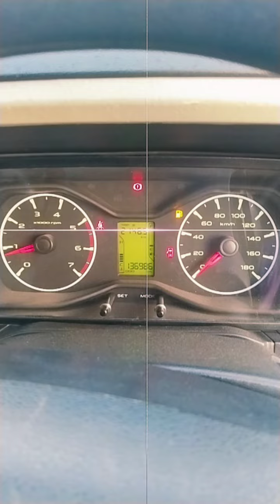2018 Mahindra Scorpio S5 Hubli